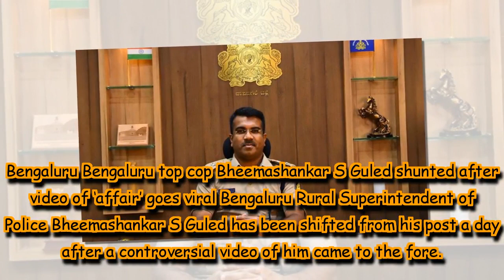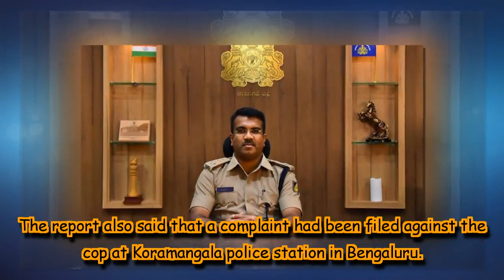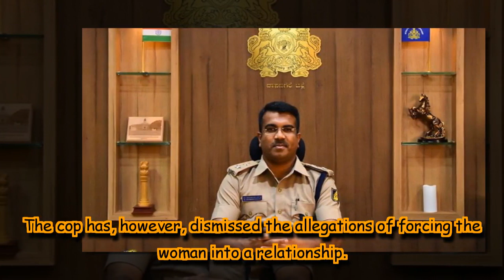Bengaluru top cop Bheemashankar S Guled shunted after video of ‘affair’ goes viral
Bengaluru Rural Superintendent of Police Bheemashankar S Guled has been shifted from his post a day after a controversial video of him came to the fore.